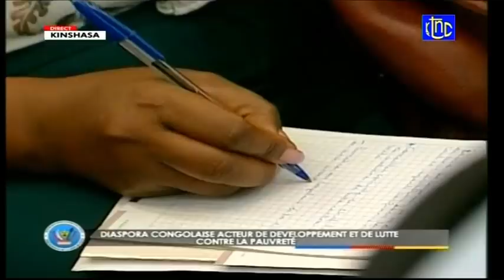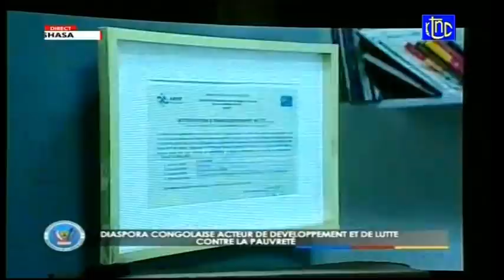🔴RDC : ENFIN LE PRESIDENT FELIX TSHISEKEDI DECIDE D'AFFRONTE LA DIASPORA POUR ETABLIR LA PAIX